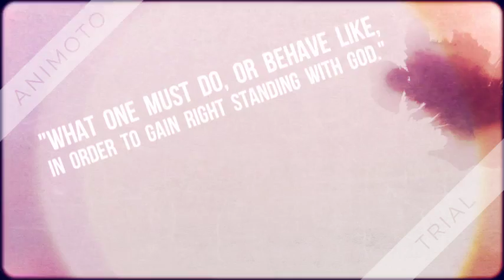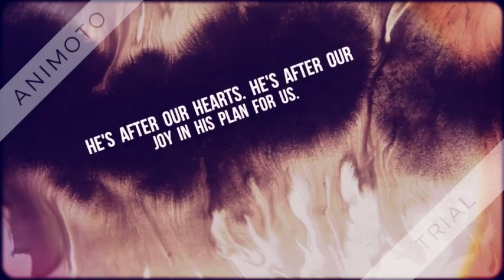Jesus is Greater Than Religion, Jefferson Bethke - Book Trailer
Jesus_Religion, Jefferson Bethke - Book Trailer